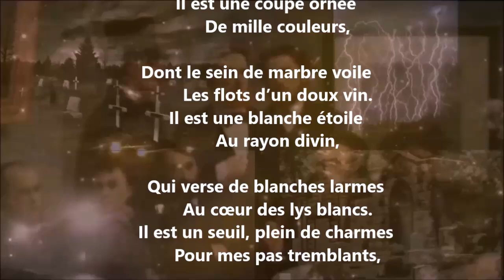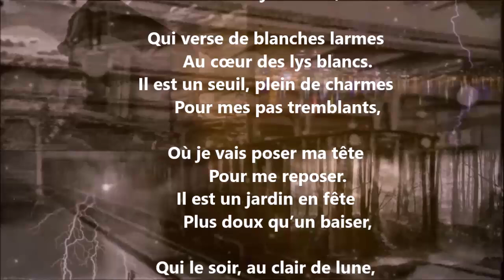Il est dans l’île lointaine où dort la péri - Théodore de Banville lu par Yvon Jean